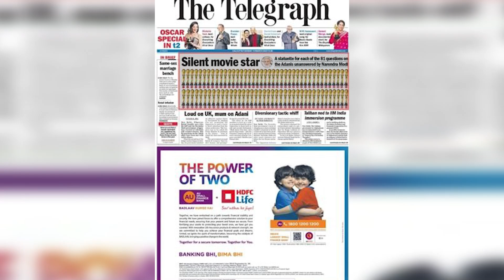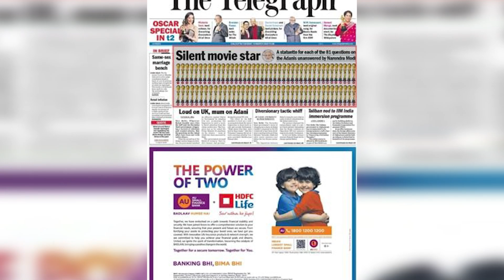Oscar अवार्ड फिल्मों के डायरेक्टर Modi ji ?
Oscar अवार्ड को लेकर भी क्या राजनीति शुरू हो गई है ? खड़गे ने राज्यसभा में तंज़ कसा तो एक अखबार ने पूरे 81 अवार्ड मोदी को  दे दिए।